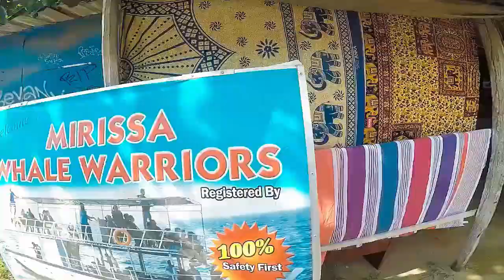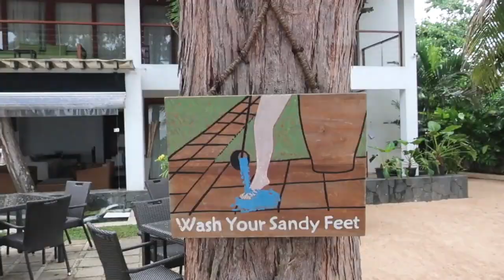MIRISSA | Coconut Tree Hill | Parrot Island | Beach Side | Waligama | Sri Lanka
Mirissa is a Small town on the south coast of Sri Lanka. Located in the Matara District of the Southern Province. It is approximately 150 kilometres south of Colombo and is situated at an elevation of 4 metres above sea level. Mirissa's beach and nightlife make it a popular tourist destination.

TRAVEL VIDEO TOOLKIT
• Eken 9HR